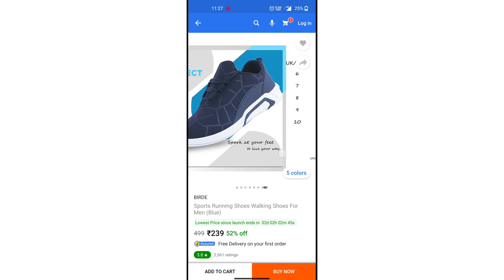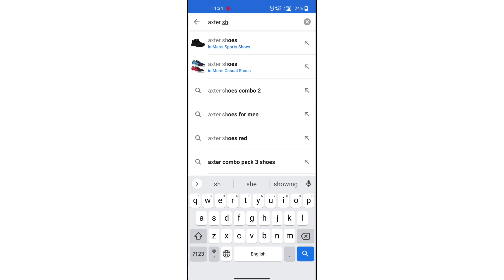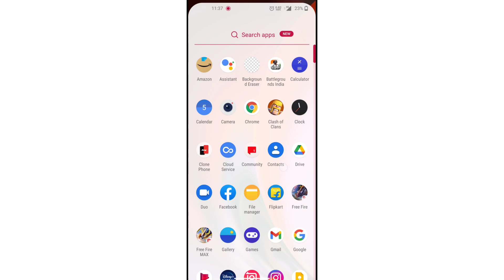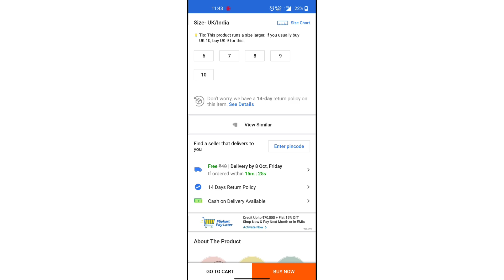Flipkart Big Billion Days - Shoes | Top Quality Shoes On Cheep Price | Best Shoes